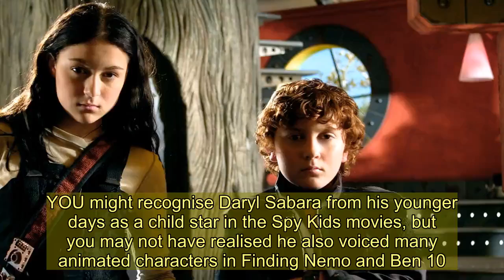Here's all you need to know about Meghan Trainor's husband Daryl Sabara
YOU might recognise Daryl Sabara from his younger days as a child star in the Spy Kids movies, but you may not have realised he also voiced many animated characters in Finding Nemo and Ben 10.  The 27-year-old also happens to be married to singer and The Voice judge Meghan Trainor and often appears in his wife's music videos.  Who is Daryl Sabara?  27-year-old American actor Daryl Sabara, was born on 14 June, 1992 in Torrance, California.  Daryl, who is married to singer Meghan Trainor, started out in TV as a child actor in sitcoms such as Will and Grace and sci-fi series Roswell.  He's best known for starring as character Juni Cortez in 2001 movie Spy Kids.  In November 2019, it was reported that Daryl had been charged with vandalising a stranger's car - allegedly ripping off the car's custom side panels with his bare hands.  How long have Daryl Sabara and Meghan Trainor been married?  Daryl began dating singer Meghan Trainor in July 2016 after being introduced by Chloe Moretz.  The pair got engaged on December 22, 2017, Trainor's 24th birthday and they tied the knot a year later on her 25th birthday.  Daryl got down on one knee under a tunnel of Christmas fairy lights and the proposal was posted on Instagram.  At the time, he wrote on a loved-up post: “Happy birthday to my soulmate. “Thank you for changing my life forever and thank you for saying yes! You are the most beautiful fiancé in the world. I love you @meghan_trainor”   According to People, the couple got hitched in front of 100 friends and family in the garden of their Los Angeles home.  Daryl's wife Meghan is best known for her smash hit single All About That Bass and according to WeathlyGorilla her net worth is estimated at $4million.  What films & TV shows has Daryl Sabara been in?  Daryl started out in TV as a child actor in sitcoms such as Will and Grace and sci-fi series Roswell.  He was then cast in 2001 movie Spy Kids along side Antonio Bandaras who played his Dad.  The 27-year-old actor later voiced characters in animated films Finding Nemo and Polar Express, video game Ben 10 and cartoons What's New, Scooby Do? and The Batman.  He even appeared in an episode of Friends back in 2003.